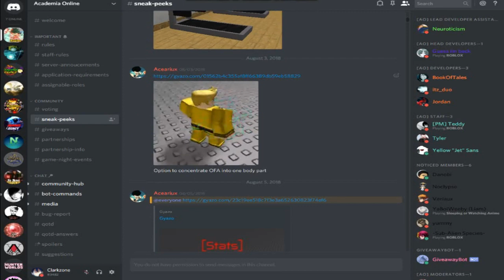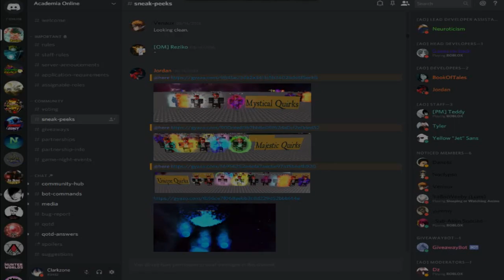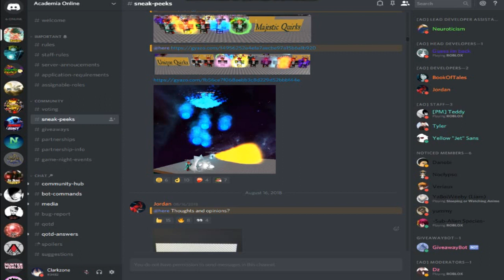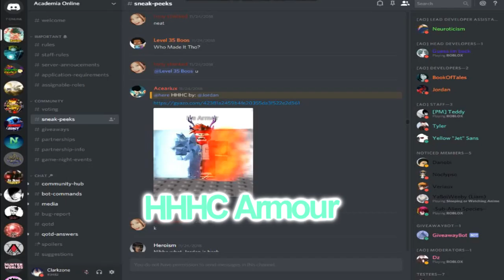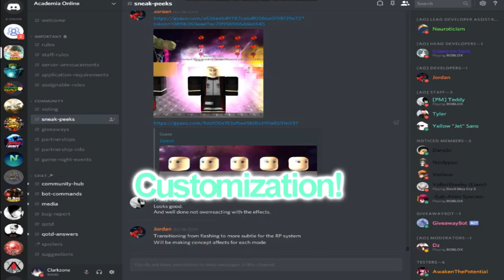NEW MY HERO ACADEMIA ROBLOX RPG GAME! | NEW MHA RPG TYPE ROBLOX GAME COMING TO ROBLOX SOON!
READ ME

We hope you guys enjoy the video and help us reach our goal of 400 subscribers :) Click the like button, Gaming Twins Out!.
Got ideas for the next video? We hope to hear your responses!! :D

All videos on TheGamingTwins//TGT are age-appropriate; No 'R' rated content or language. Enjoy!
If you're reading this. Have a very nice day :D